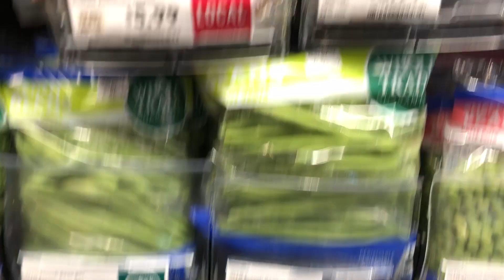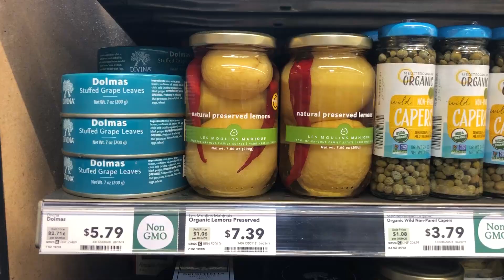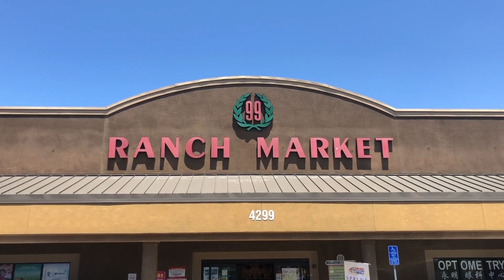Rude Nerd 6. Ми - те що ми їмо! Дивна їжа яку можна купити в США / дегустація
Всім привіт!

Ми - те що ми їмо! Цього разу ми з вами прогуляємось магазинами і купимо та спробуємо дивну їжу! Нажаль в Wallmart не дозволили знімати, хоч дозволили купувати!